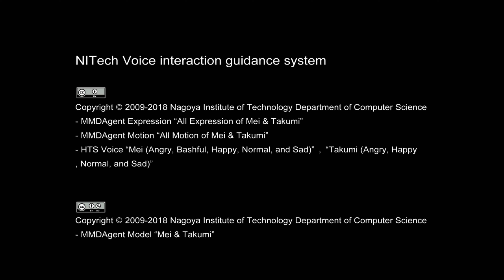名工大の謎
（2022年9月を持ちましてデジタルサイネージは撤去となりました）
メイとタクミが、サイネージから飛び出して、名工大の門や前庭にまつわる謎についてお話ししています。